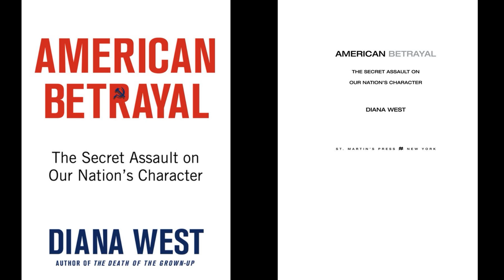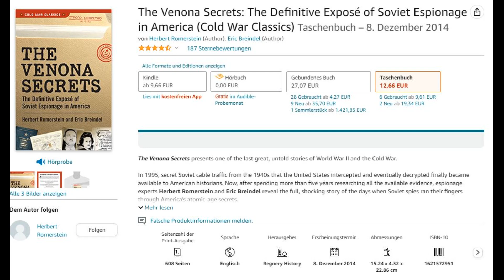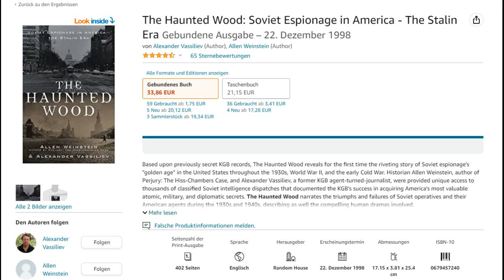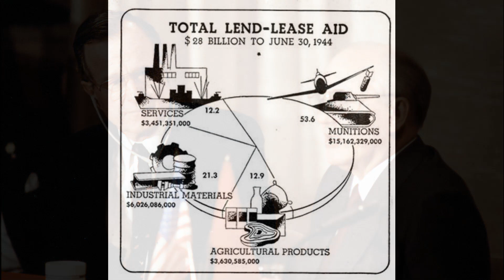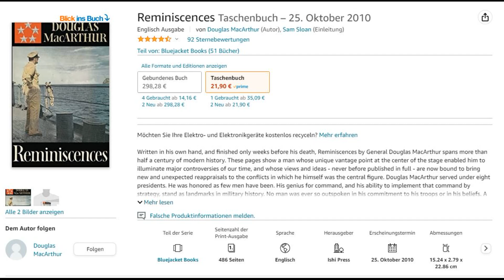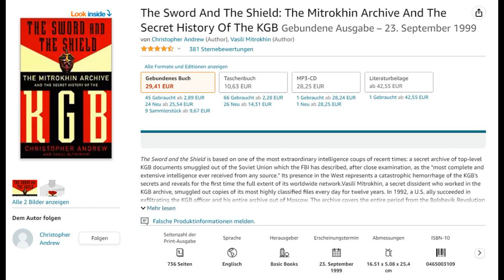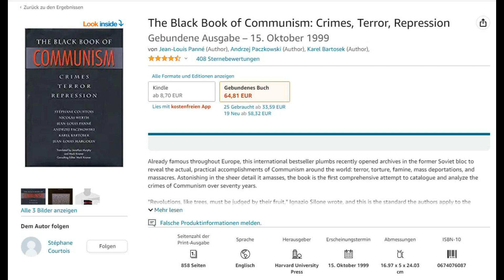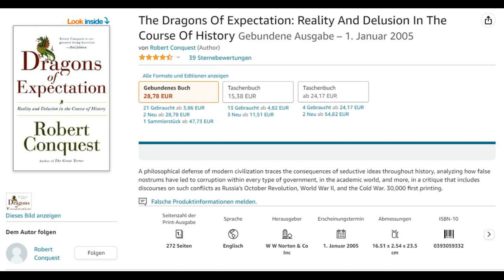American Betrayal – Diana West – Chapter 2 – How the US Saved the USSR in World War II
"This explosive book is a long-needed answer to court histories that continue to obscure key facts about our backstage war with Moscow. Must-reading for serious students of security issues and Cold War deceptions, both foreign and domestic." -- M. Stanton Evans, author of Blacklisted by History

"Our failures to pass judgment more generally on the array of Marx-inspired assaults and threats against bedrock, traditional society. These include assaults on social pillars (“traditional” marriage, “traditional” family) and constitutional principles (individual liberty). These gigantic manifestations of nonjudgmentalism, a kind of society-wide suspension of moral acting that is crucial to the spread, by the way, of cultural relativism, are the distinctive social phenomena of our time." -- Diana West